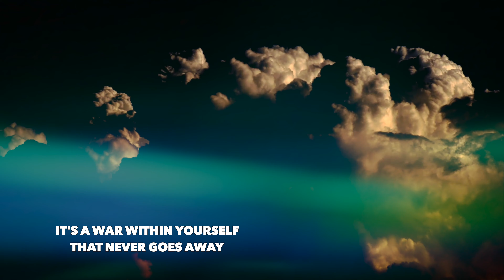Post Traumatic Stress Disorder - PTSD My Story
This is what I deal with on a daily.  PTSD is something that never leaves you.  The pain and suffering are real and is always present.  If you are dealing with PTSD just know that you are not alone.  Keep hope alive and get help today.